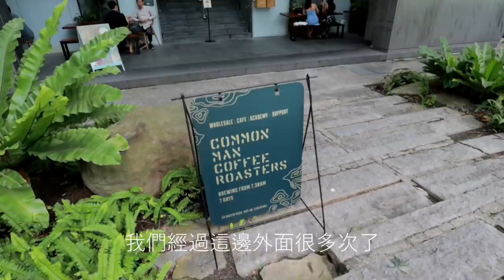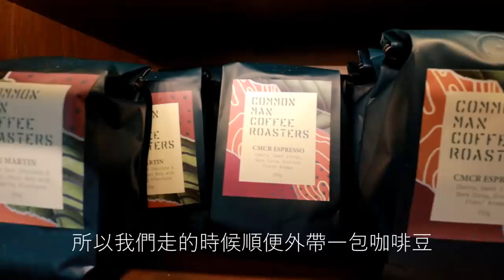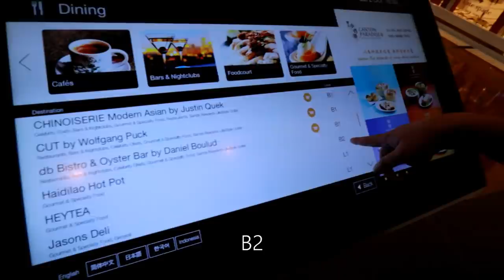［新加坡VLOG35］海底撈一人份小火鍋＋獨享私人空間｜新發現喜歡的咖啡廳common man coffee roasters｜素的也好吃！青醬雞肉義大利麵。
新加坡有太多特色咖啡廳，想要每周都用影片帶大家去新的地方探索！這周我們去了common man coffee roasters。因為我是很愛吃火鍋的人，也知道有些人不敢一個人吃火鍋，所以想去拍有一人份火鍋的餐廳，分享情報給有需要的人，海底撈真的是個很不錯的選擇～這禮拜也試煮了青醬雞肉義大利麵，也許是起司的功勞，第一次做就大成功！

我的FB粉絲頁 / 請搜尋:算命先生說我會在新加坡發光發熱，或是@sylvialovesg

我的Instagram / 請搜尋sylvialovesg

🌹🌹🌹🌹影片工具：

影片編輯 / 威力導演
相機 / Canon EOS M50

FTC：This video is not sponsored. Thank you so much for your support!
影片非贊助～感謝你們的支持😊